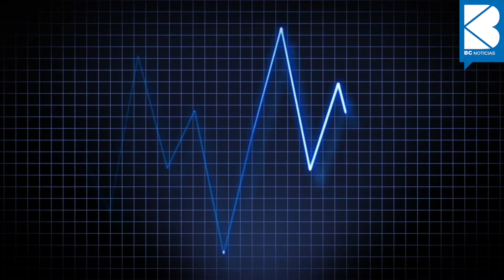BC Noticias 14 de septiembre